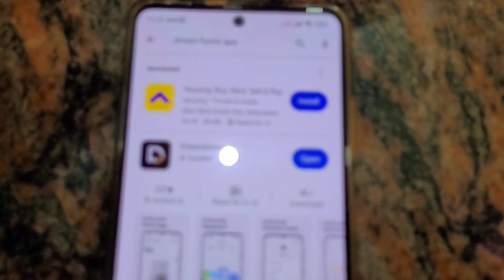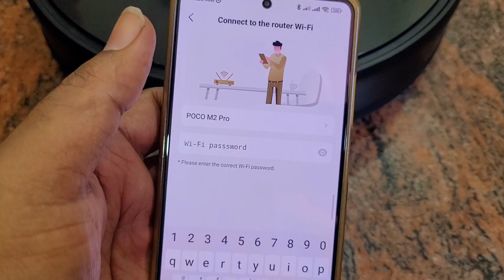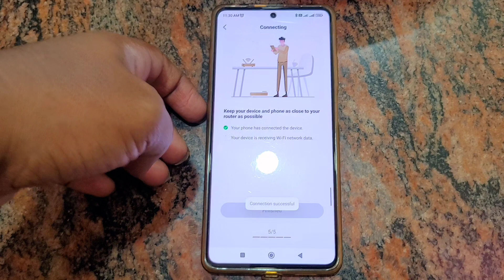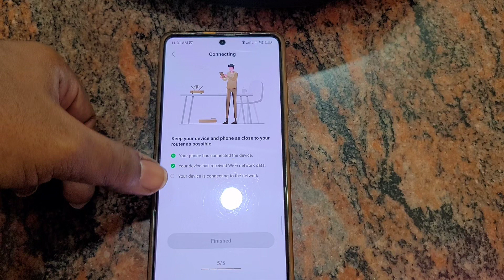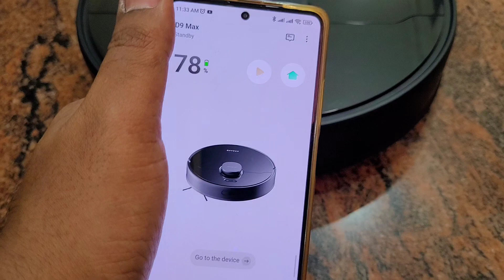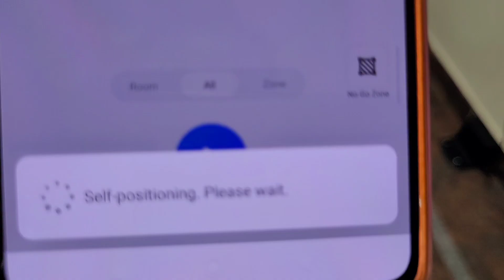Dreambot D9 Max Robot Vacuum and Mopping part 2